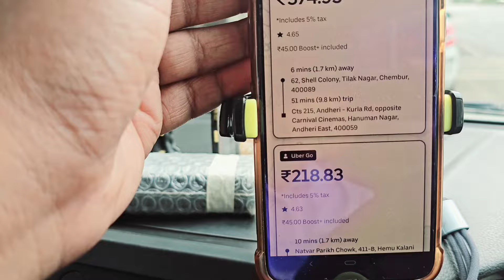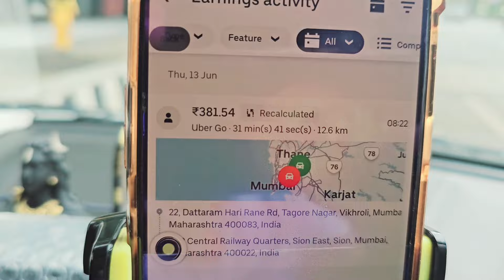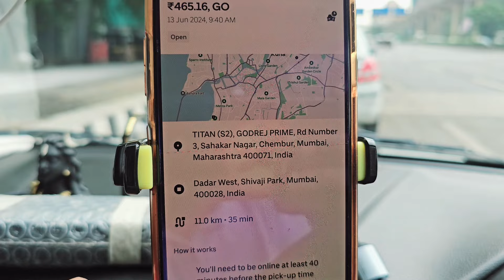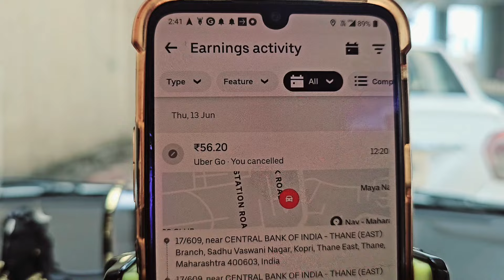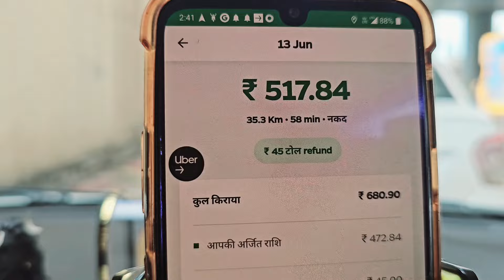"Shocking Truth Revealed: Ola Uber Car Owner Income Exposed! 🚗💸"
🚗💰 Curious about the income potential of owning a car with Ola and Uber? 🚗💰 Look no further! Get ready for an exclusive vlog taking you inside the financial journey of being an Ola and Uber car owner. 📹 From discussing earnings to sharing tips on maximizing profits, this video has it all! 🌟 Whether you're considering becoming a ride-sharing entrepreneur or just fascinated by the gig economy, this vlog is a must-watch. 💥 Don't miss out on valuable insights and real stories from Ola and Uber car owners, and uncover the secrets to maximizing your income in this booming industry! 🔥 OlaUber CarOwnerIncome Vlog. 🎥🚦